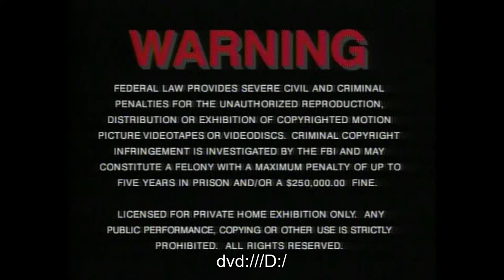New Line Home Video (1995-2001, with videotaped warning screen)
Taken from my 1998 DVD of Mortal Kombat: Annihilation.